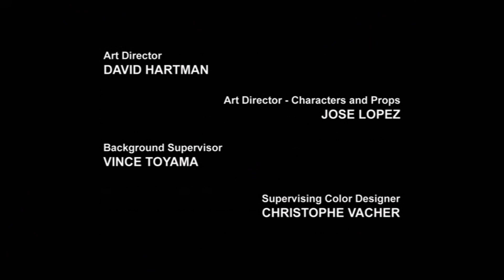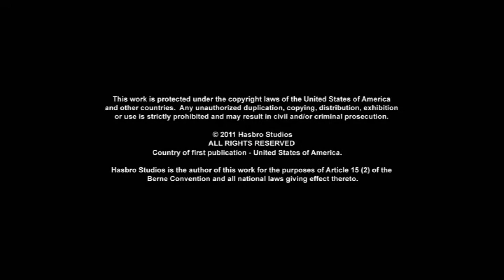Transformers Prime S1| Meesters en Leerlingen | Nederlands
Transformers prime Nederlands gesproken
- Volume 2: Omdat Megatron naar verluidt dood is, duidt Starscream zichzelf aan als de nieuwe Leider van de Decepticons. Tegelijkertijd stuiten de Autobots tijdens een missie in de Poolcirkel op een mysterieuze, neergestorte ruimtegondel.